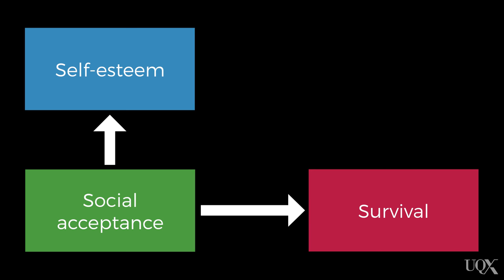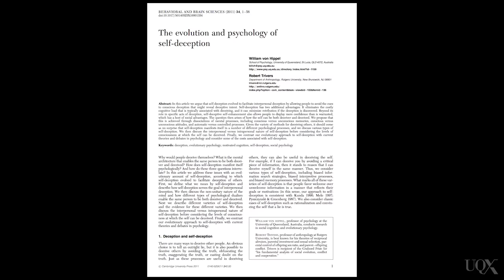UQx PSYC1030.1x 7-4-5 Why do people care about self esteem